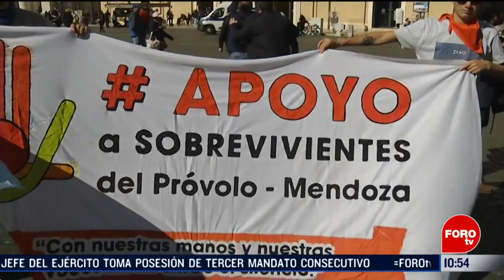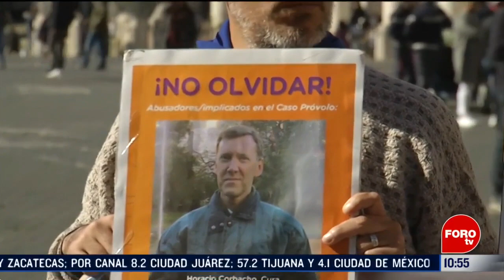Denuncian abusos sexuales en Argentina - Sábados de Foro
Personas sordas víctimas de abuso sexual en una escuela católica en Argentina exigieron justicia para que estas agresiones sean castigadas